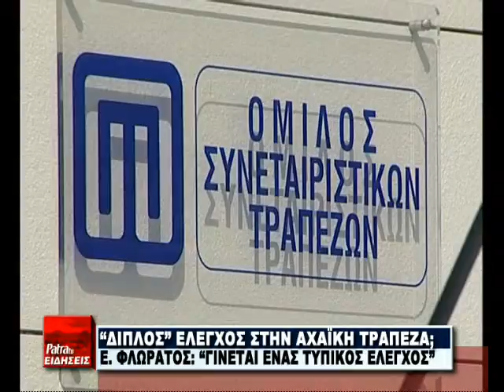R12 AXAIKH TRAPEZA ELEGXOS